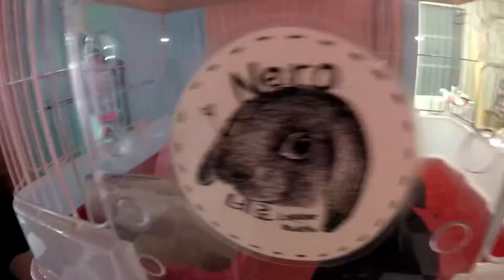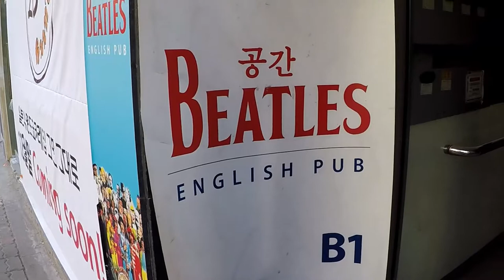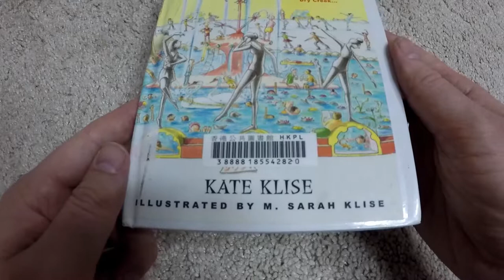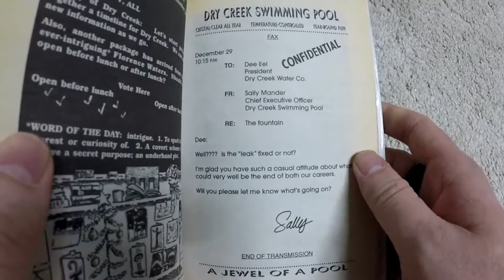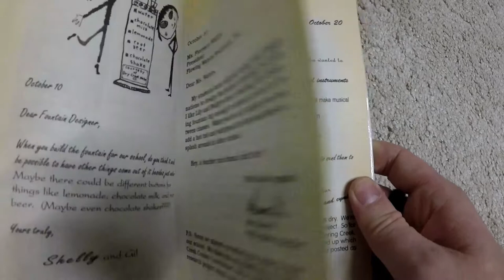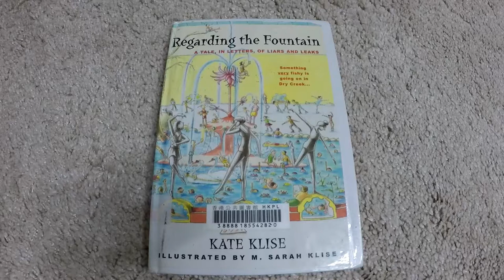Mr O reads... Regarding the Fountain (in Korea) // Learning English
...but how on Earth do you get into the board game shop?